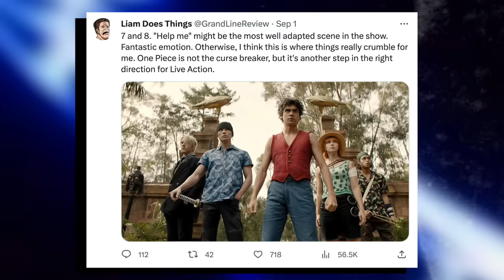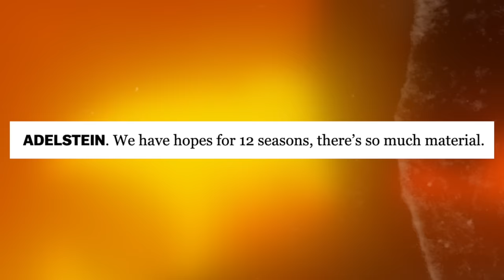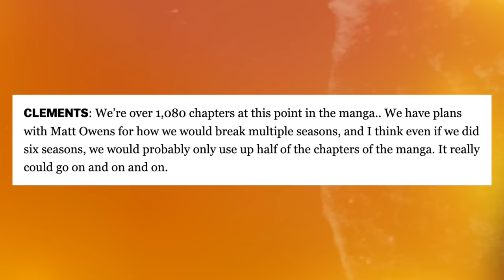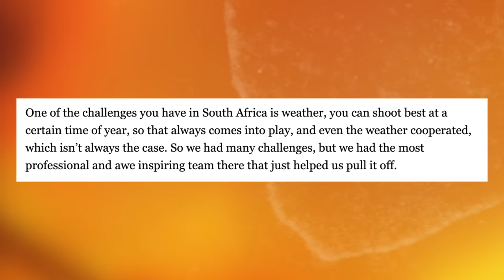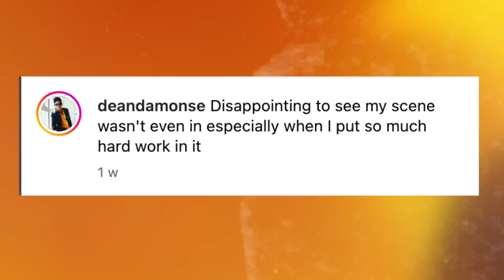NETFLIX: "We Want SIX SEASONS of One Piece"